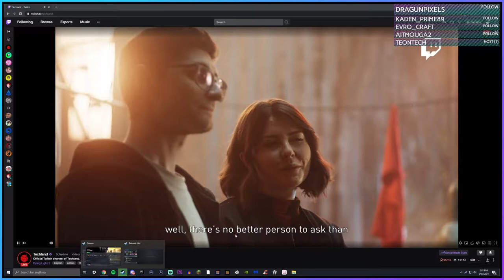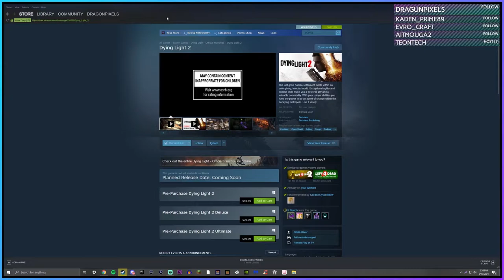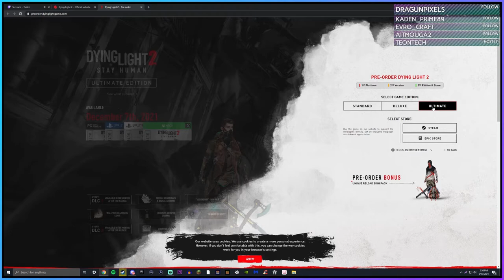Reacting to DYING LIGHT 2 STAY HUMAN EVENT!